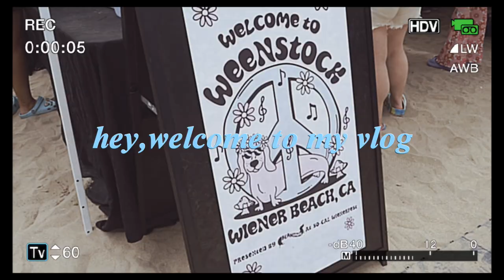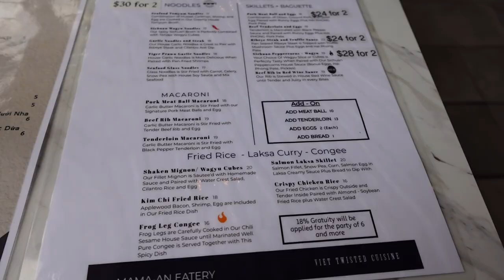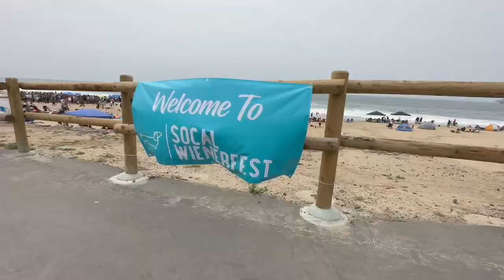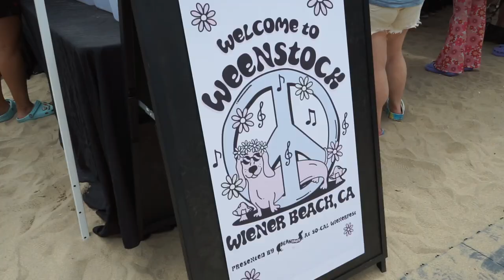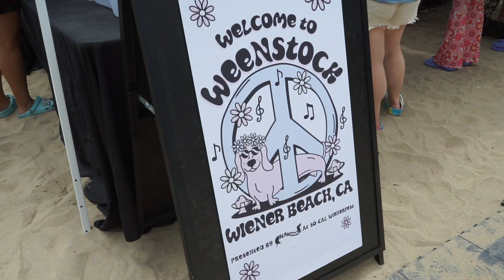Vlog #12: SoCal Wienerfest!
Hi my name is Kristine and I have a dachshund named Autobahn. For some reason I decided to start vlogging random parts of my life. Anyways.. I'm still a n00b (do people even say that anymore?) at holding the camera/video editing. If you have any tips/suggestions, lmk!

Just cherishing moments with Autobahn and  @senorrobbie  🥰

Camera: sony ZV-1F/iphone 14 pro